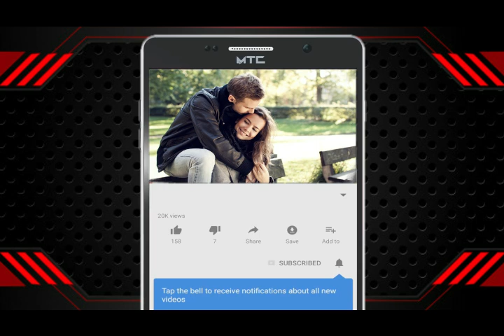Cómo conquistar a una mujer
Conquistar a una mujer puede convertirse en todo un verdadero arte pero también en una ardua tarea repleta de desafíos, especialmente cuando por parte de la chica no existe esa primera atracción que lo haría todo mucho más fácil.